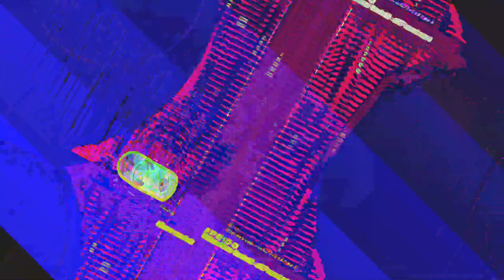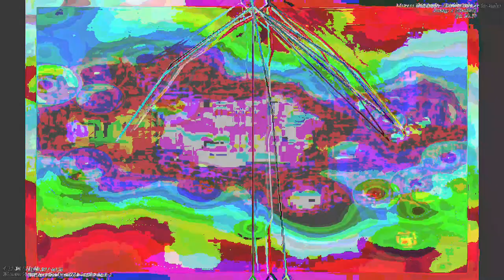[EPILEPSY WARNING] Movie 23 05 12 21h24m52s *Photosensitivity Warning*